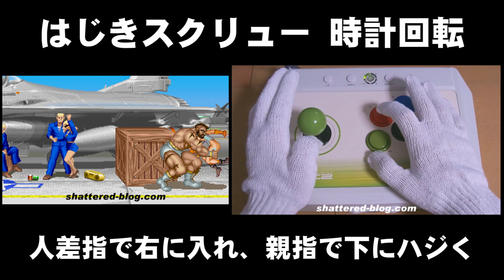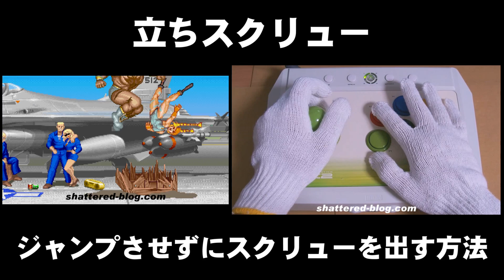はじきスクリューと立ちスクリュー(ザンギエフ)の実演 - スーパーストリートファイターII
Hajiki Screw Tutorial - "Hajiki" is "flick" in Japanese

スティックの反動でレバー1回転を行うとユー、極悪杉流(ンなコトァーない)ワヅァｗｗｗｗｗ
物理的な反動を使う以上、スティックの性質に大きく左右されるヌェ。

‹はじきスクリュー 反時計回転›

親指で左に入れ、人差指で下にハジく

左に入れる時に左下に入れると
玉が下がるのでハジきやすい

ジャンプしてしまう場合はPが遅い
打撃になる場合はPが早い

‹はじきスクリュー 時計回転›

人差指で右に入れ、親指で下にハジく

右に入れる時に右下に入れると

‹はじきスクリュー はじきのみ›

事前入力はなく、親指でハジくのみ！

スティックの性質に大きく左右される

‹立ちスクリュー›

ジャンプさせずにスクリューを出す方法

6,3,2,1,4,8 または 4,1,2,3,6,8

上要素を8だけにし、
7や9を除外することでジャンプを防ぐ

しっかりと8(↑)に入れるのが重要

‹スティックの玉について›

スティックの玉は交換可能

大きいものは重いため回転が持続するが
ハジくのに大きく指を動かす必要がある

小さいものは軽いため
強くハジかないと回転が持続しないが
指の動きが小さくて済む

今回は大(30g)の玉を使用したが、
大きいものはマトわりつく感(＝悪)があるため、
手が小さい/指が短い人は小(21g)がいいだろう

玉の交換後は、底板を外し、マイナスドライバーでしっかりシメること

Fighting Stick EX2(XBOX360)をWindows10で使う際の注意点 ドライバー

Fighting Stick EX2(XBOX360用)をWindows7に接続した際の設定画面

[HX3-] Fighting Stick EX2のWindows7(64bit)用のドライバ [HORI,ファイティングスティックEX2]

スパIIは、ストリートファイターコレクションに収録されている。

1997年9月18日発売 - SEGA SATURN

エンコード：x264